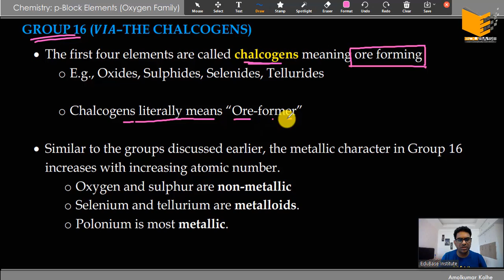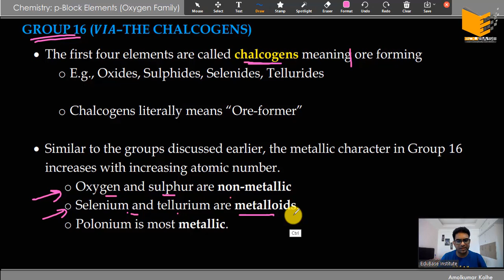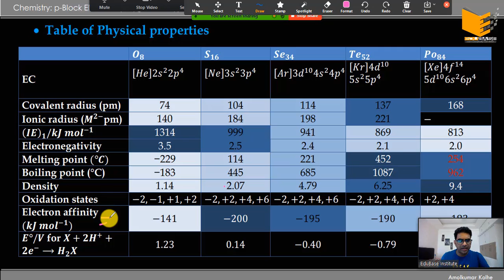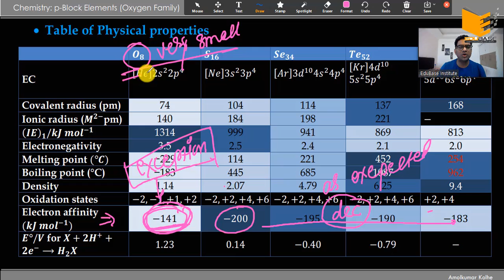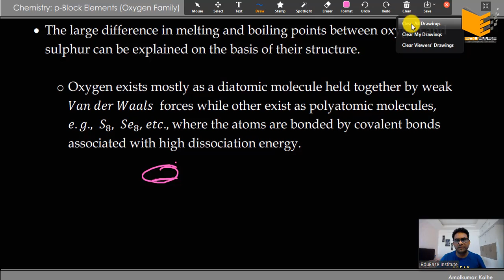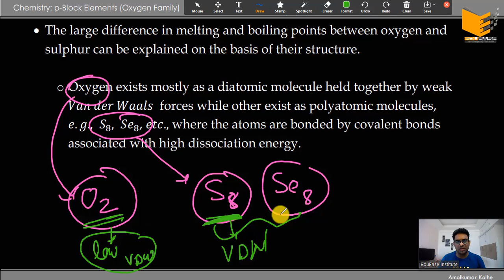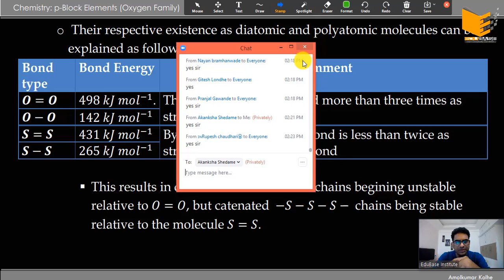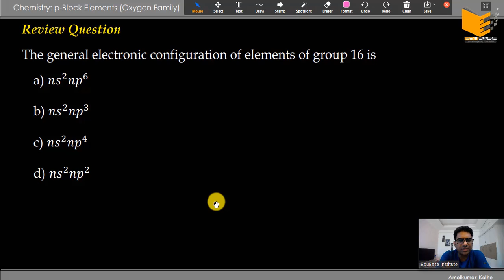01. p-Block Elements (Oxygen Family): Introduction and Some Physical Properties